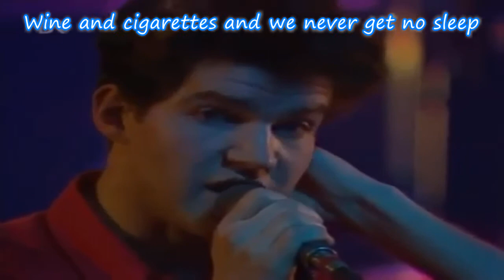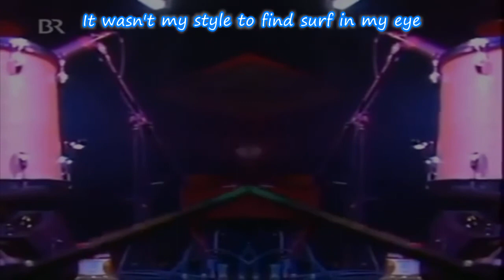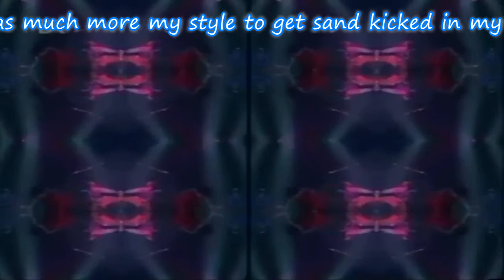Lloyd Cole and The Commotions - Speedboat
Speedboat is the second track from Rattlesnakes which is the debut album by British group Lloyd Cole and the Commotions, released on 12 October 1984.

The album reached number 13 in the UK Album Charts and included the hit singles "Perfect Skin" (#26 in UK), "Forest Fire" (#41 in UK) and "Rattlesnakes" (#65 in UK, #31 in the Netherlands).